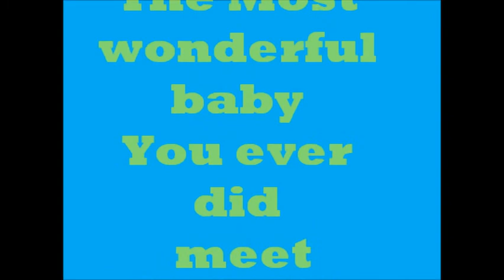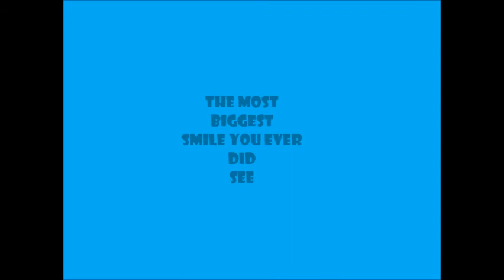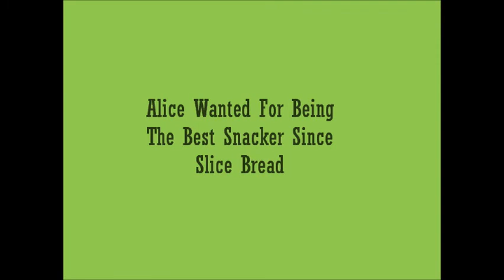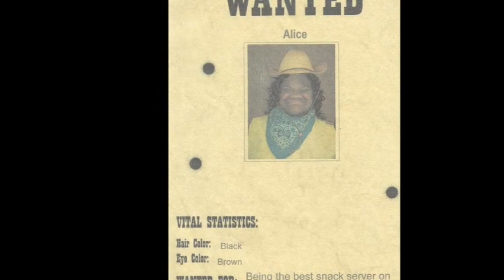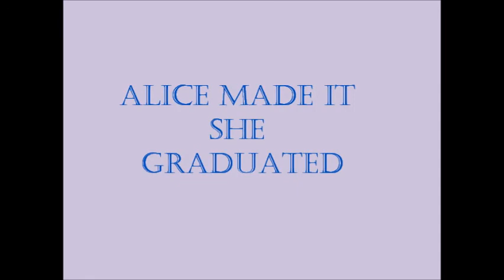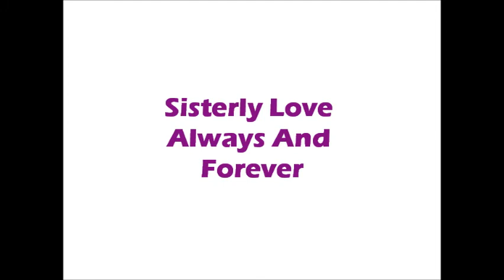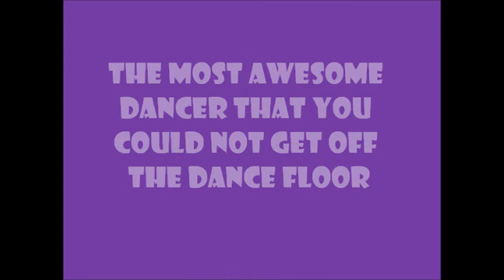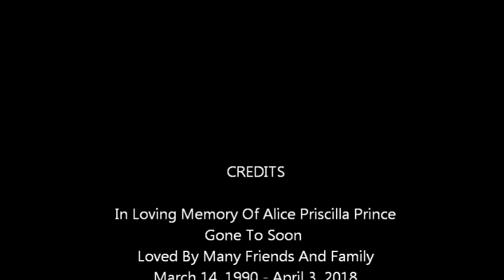Alice Priscilla Prince - In Remembrance of the God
He that sitteth in the heavens shall laugh: the Lord shall have them in derision.
Let my enemy be as the wicked?
And he that rises up against me and Alice feels better to before the time my wrath.
if a just will have his go day I will miss my best sister?
I think to say "what up" and then need to say ''Not funny''
Never know for gift me we promised myself would never return to life to cake and Cookie own their food.
God as a witness, Sally. I'm so gonna so find my girls that did this to you.
Also, I'm gonna just a was Really find CVTC from the student and I have many kinds there gone make him make her well pay. For god, I am gonna maybe these are prayer? I Love you more Jesus's name I will pray to be Amen, forgive me.